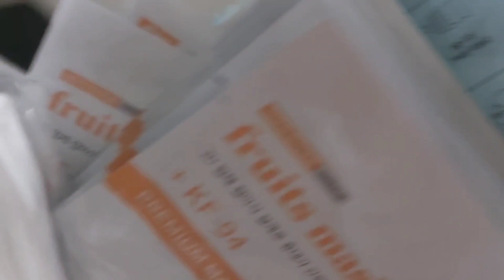성격급한 포메라니안